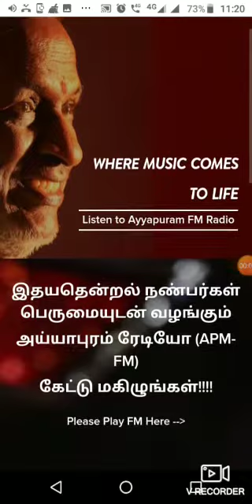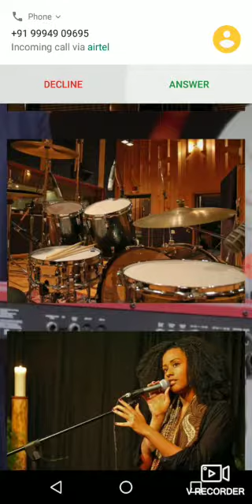Ayyapuram FM radio